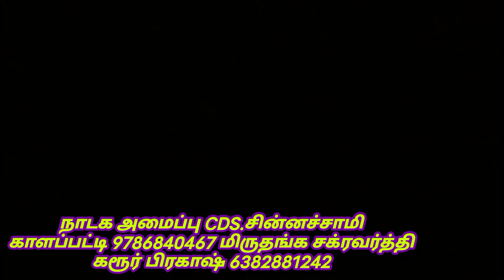வேடனாக திண்டுக்கல் ராஜாமுகமது இனிமையான பாடல்கள் கரூர் பொன்பரப்புத்துறை நாடகம்